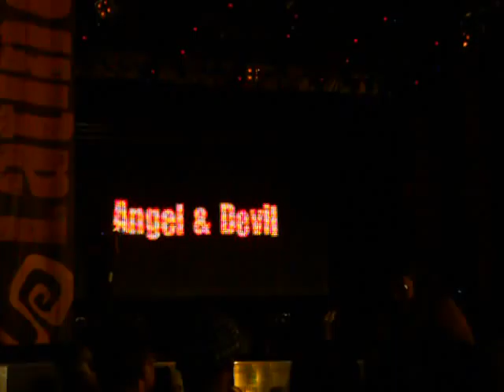Dreaming Circus - Angel & Devil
Festival Latinoamericando 2010